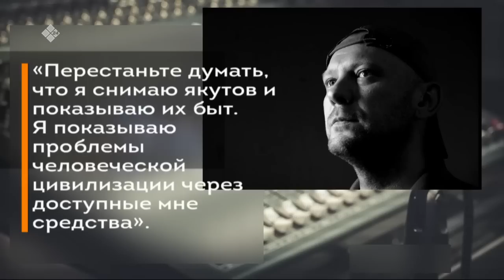«Талбан» биэриигэ: «Эдэр саас» киинэ тула кэпсэттибит (01.02.23)